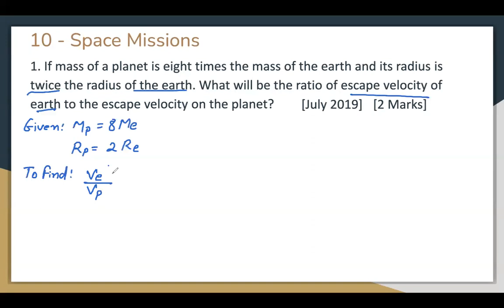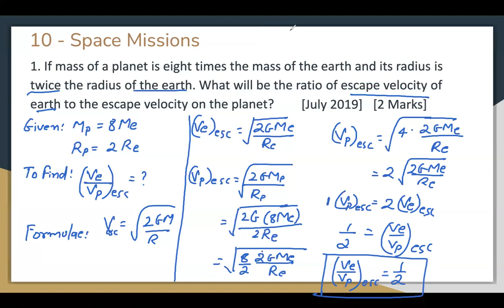10TH BOARD | PYQ NUMERICAL | SCIENCE-1 | SPACE MISSIONS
If mass of a planet is eight times the mass of the earth and its radius is twice the radius of the earth. What will be the ratio of escape velocity of earth to the escape velocity on the planet?
[July 2019]